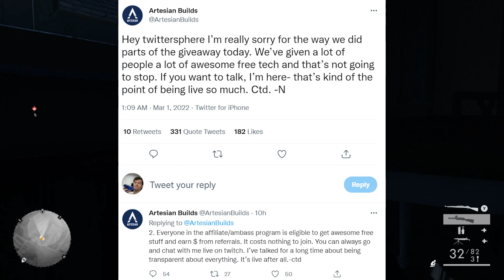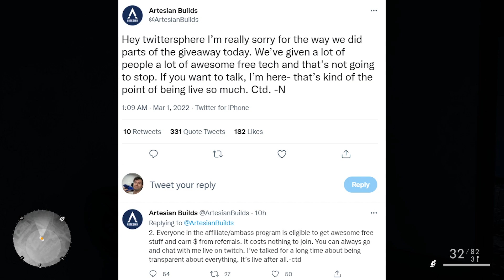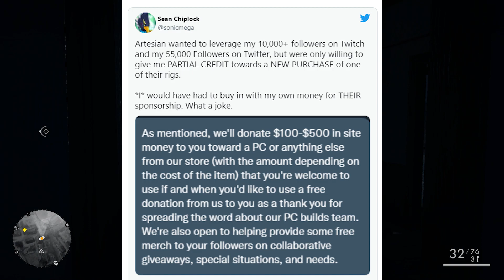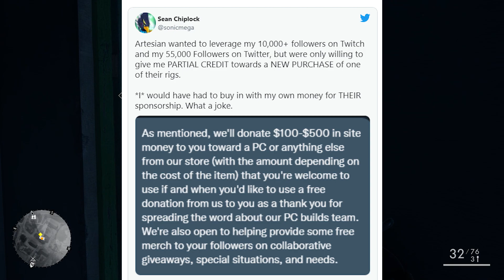Artesian Builds Finally Took The L They Deserved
Artesian Builds recently got into a controversy after refusing to give a small Twitch streamer the PC they promised in a giveaway.